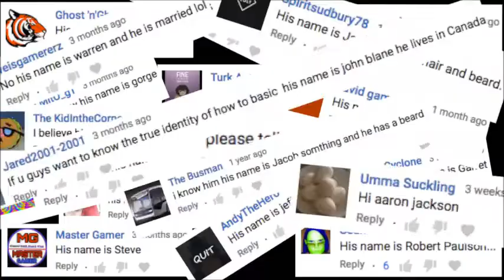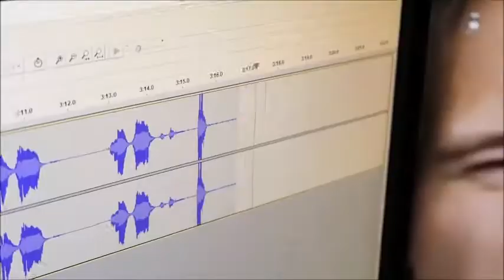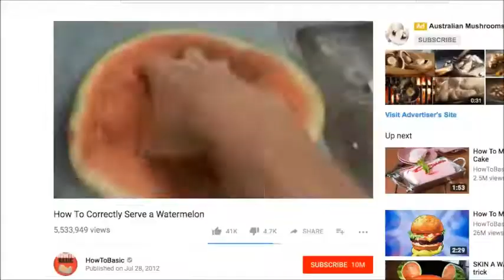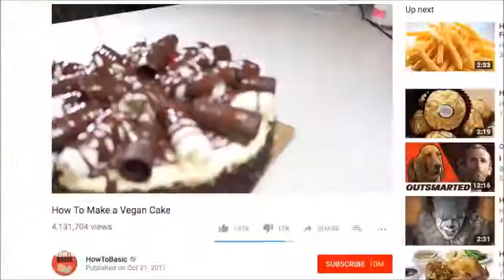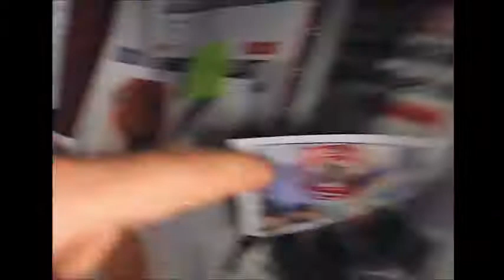Face Reveal (2x Speed)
The moment you've all been waiting for - The official HowToBasic face reveal. Don't want to ruin the mystery? Don't watch the video.

Thanks to everyone who helped make this video possible.